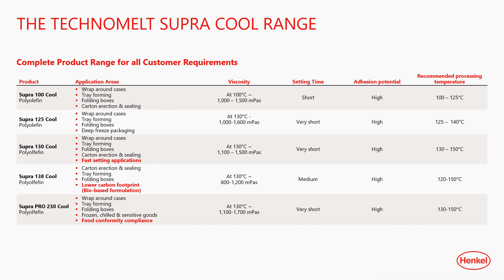Welcome to Direct Adhesives